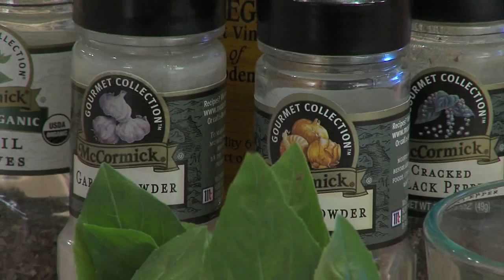COIA 2017 Ep. 19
ICYMI: This week. we get into the fall spirit with a sneak peak at a local Fall Festival... and one local painter is putting her art on a unique canvas... Mel shares a burger recipe that's perfect for these warm days... and our pet of the show is in a foster home... but still needs your help in finding a fur-ever home